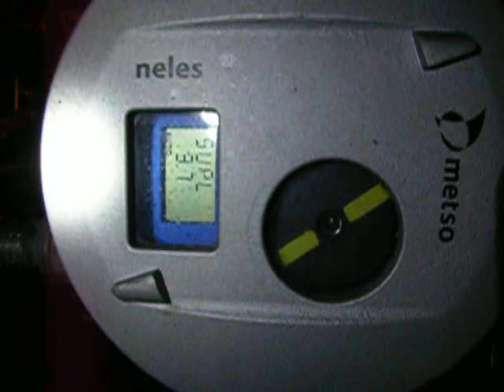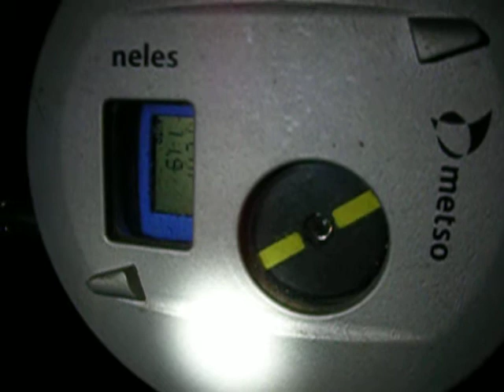Control Valve 1